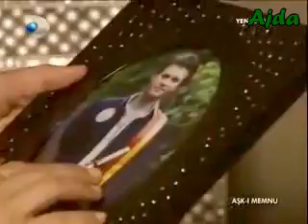Bihter ve Behlül / Like VANILLA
This is my first B&B video with slovenian song :D
This song is from my fav singer in my country. + she will compete in Eurovision Song Contest 2011, representing Slovenia tabi :)
Oh and also I wanna knw if you like the song :3 ?? so comment LÜTFEN :*